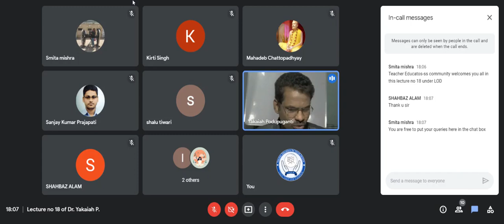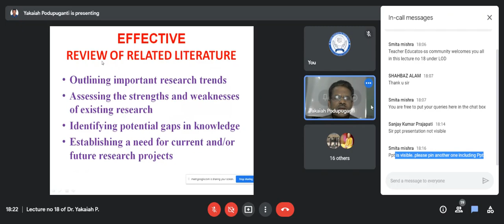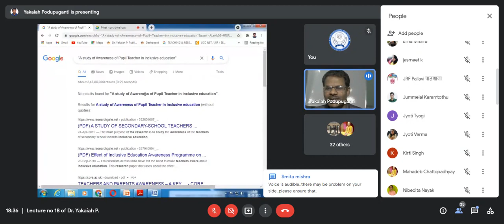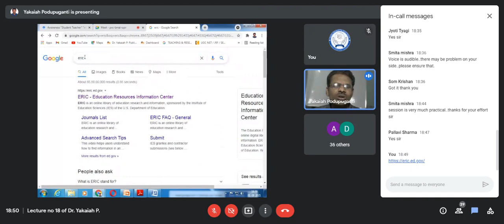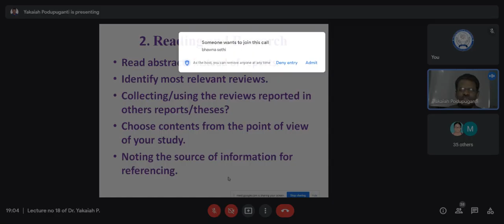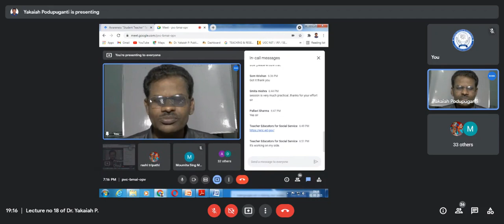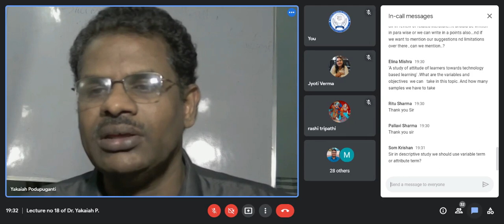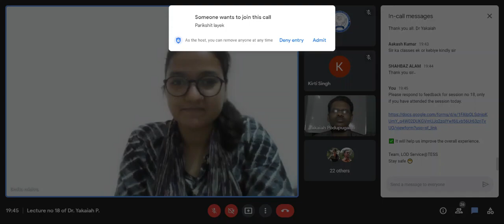Review of related literature and sample selection for research ll शोध हेतु साहित्य की समीक्षा ll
Expert:
Dr. Yakiah P.
Associate Professor
(Educational Psychology)
N.S.R. College of Education
Hyderabad